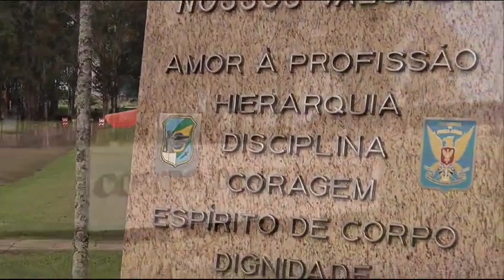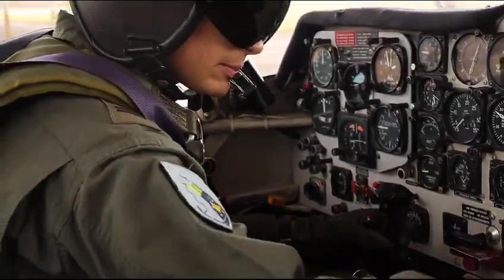Santos Dumont 150 Anos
SOBRE SANTOS DUMONT

Há 150 anos, nascia no interior de Minas Gerais um dos maiores inventores brasileiros: o notável Alberto Santos Dumont, considerado um dos precursores da aviação e da criação de aeronaves no mundo. A história de vida, as obras e os valores do Pai da Aviação e Patrono da Aeronáutica Brasileira são fontes de inspiração não só no nosso país, mas em várias regiões do planeta. Suas inovações e contribuições para a aviação são celebradas até hoje.

O homem que deu asas à humanidade nasceu no dia 20 de julho de 1873, no sítio Cabangu – local que, em 1890, passou a pertencer ao município de Palmyra (MG), um dos bens tombados sob tutela da Força Aérea Brasileira (FAB).

Santos Dumont já havia realizado grandes feitos, e um de seus projetos mais conhecidos foi o do avião 14-Bis. Esse avião foi o primeiro na história a realizar uma demonstração de voo pública, também em Paris. Esse voo aconteceu em 12 de novembro de 1906, e Dumont conseguiu voar 220 metros de distância a oito metros de altura e a uma velocidade de 30 km/h.

O outro projeto foi o Demoiselle, avião muito leve que conseguiu alcançar altas velocidades (cerca de 90 km/h). O Demoiselle foi o modelo-base para outros aviões da época. Isso aconteceu porque Santos Dumont nunca quis patentear suas invenções, considerando-as um bem comum à humanidade.